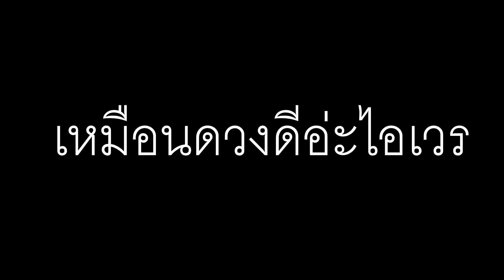บูมจะทำให้ซี๊ดภูมิใจ ตอนที่1